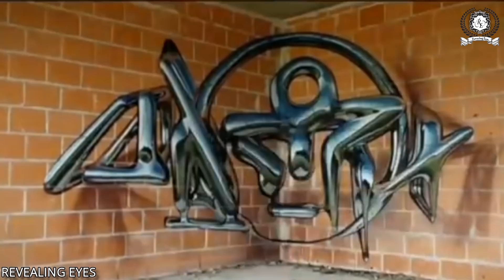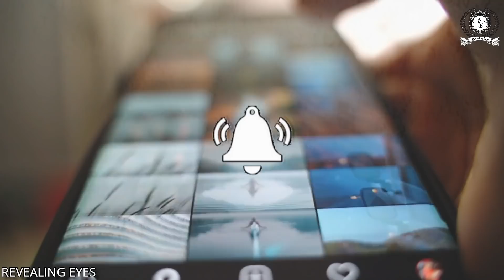अपनी जान को हथेली में लेकर कैसे चलते लोग | The Most Amazing Street Performers in the World